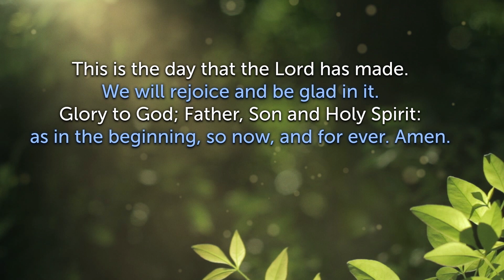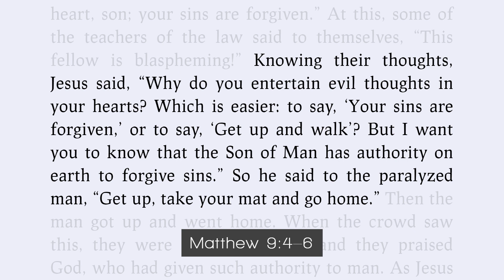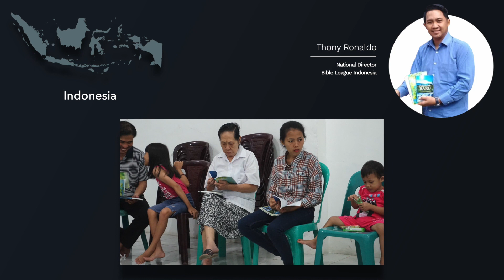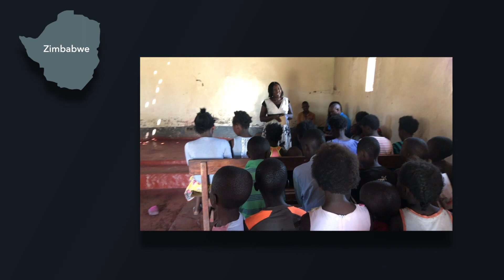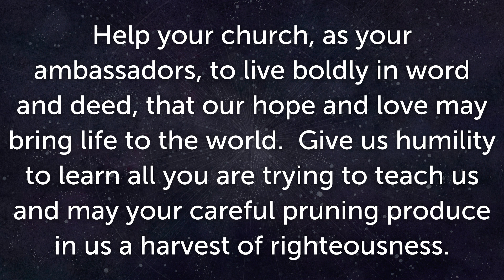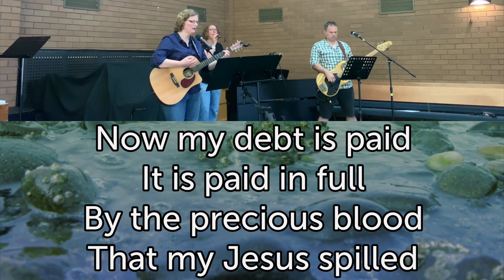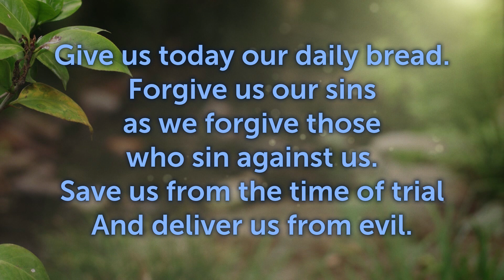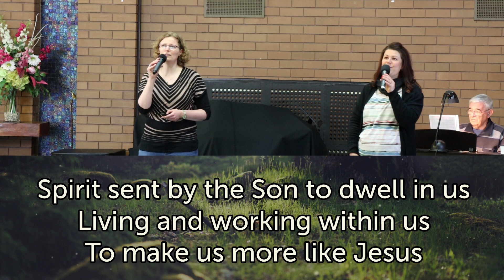2020 11 01 Church at Home 9am Service